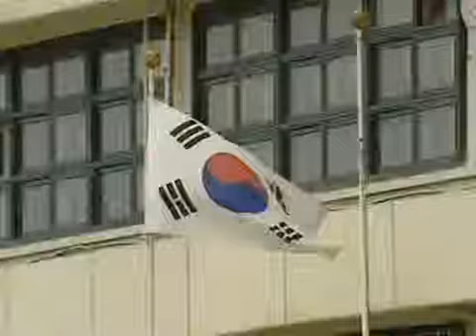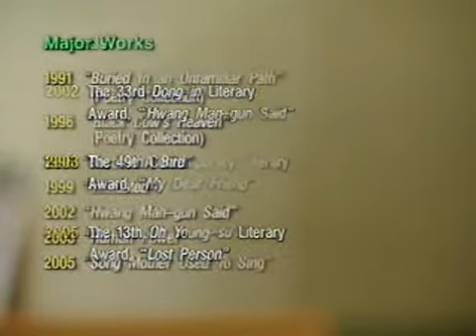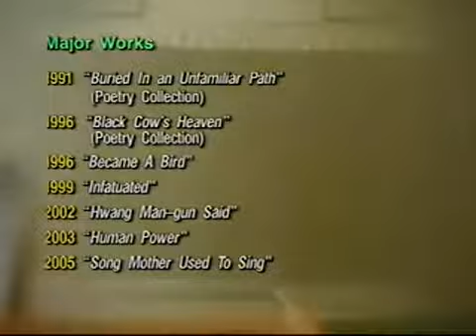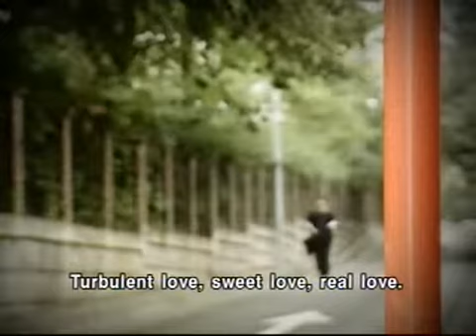[Star-Lit Promenade] Novelist Song Sokze | 소설가 성석제 『첫사랑』 (ENG SUB)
Song Sokze (born 1960) is a South Korean novelist. Song was born in Sangju, North Gyeongsang Province. He graduated from Yonsei University with a law degree. At school he was a member of the Yonsei Literary Society, which included poets Ki Hyongdo and Ra Heeduk, and novelists Won Jaegil and Gong Ji-Young. Song made his literary debut as a poet in 1986, winning the New Writer's Contest hosted by the monthly Literature & Thought, and his first poetry collection, Natseon gire mutda (낯선 길에 묻다 Asking on the Unfamiliar Road) was published in 1991. He then decided to quit his job and write stories traveling around the country, the result of which is Geugoseneun eocheogunideuri sanda (그곳에는 어처구니들이 산다 There Live the Ridiculous People), published in 1994. The following year, after the publication of his short story Nae insaengui majimak 4.5 cho (내 인생의 마지막 4.5초 The Last 4.5 Seconds of My Life) in the quarterly Munhakdongne, he turned his focus to writing fiction. A prolific writer, he has authored some 20 collections of short stories, 12 novels, two volumes of poetry and numerous essay collections. He is the recipient of the Hankook Ilbo Literary Award, the Lee Hyoseok Literary Award, the Dongin Literary Award, and the Yosan Literary Award, among others.